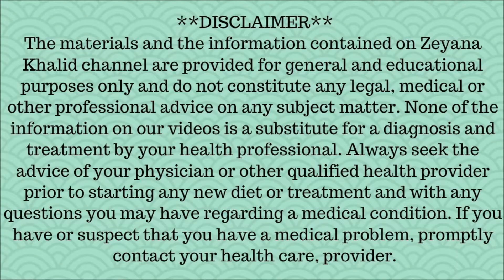This Is What Happens To Your Body If You Eat Cherries Everyday